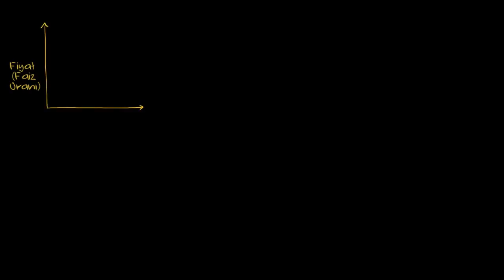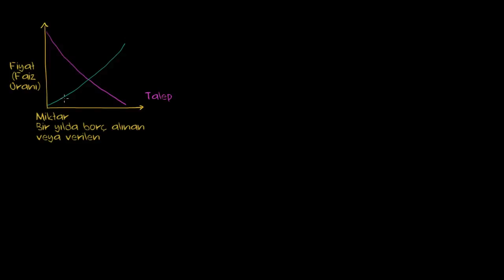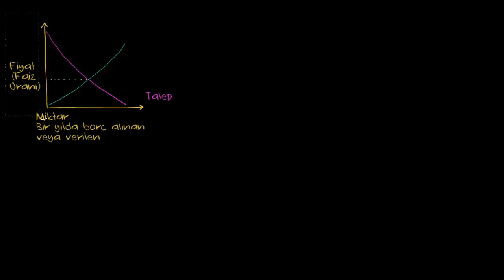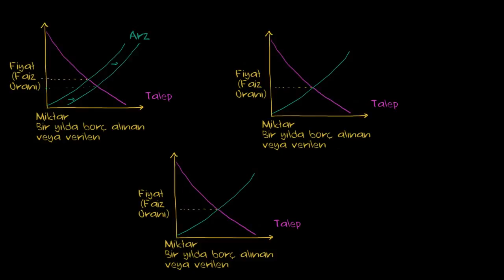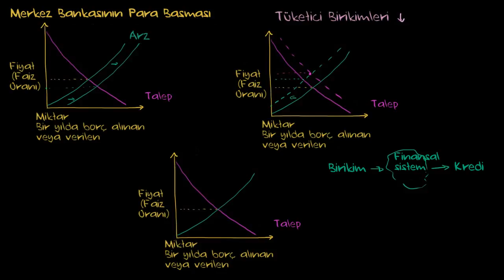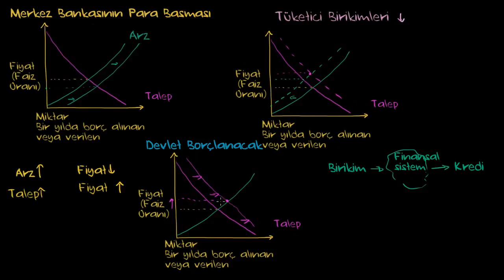Para Arz ve Talebinin Faiz Oranları Üzerindeki Etkileri (Makroekonomi)